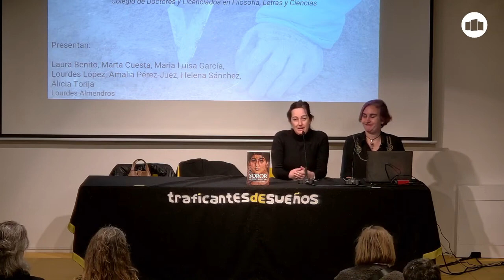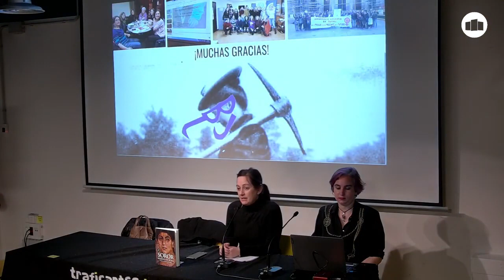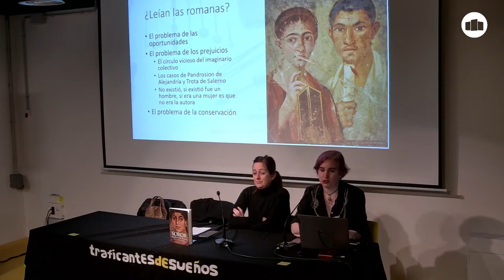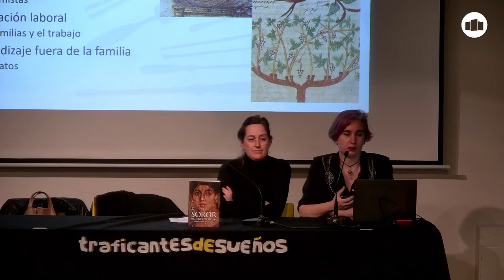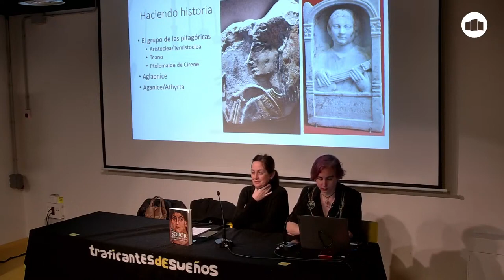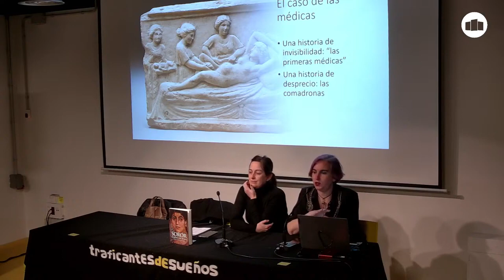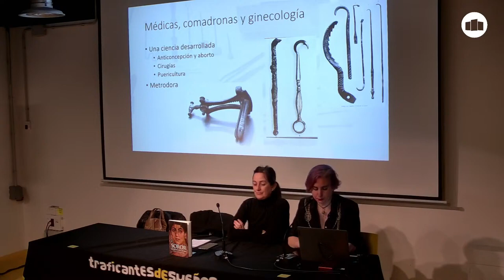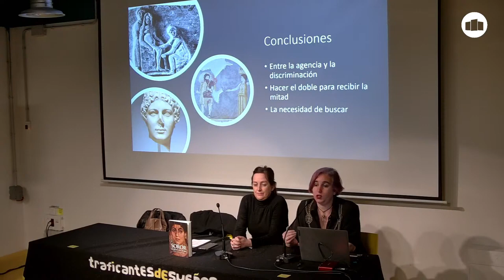Una romana cogió un bisturí: mujeres, educación y ciencia en el Imperio Romano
Una romana cogió un bisturí: mujeres, educación y ciencia en el Imperio Romano. Emitido en directo el 9 de febrero de 2023.

En relación con el día 11 de febrero que se celebra el Día Internacional de las Mujeres y las Niñas en la Ciencia, el Grupo Arqueólogas Feministas presentan la charla “Una romana cogió un bisturí: mujeres, educación y ciencia en el Imperio Romano” que será impartida por Patricia González Gutiérrez. La autora de ‘Soror. Mujeres en Roma’ nos hablará sobre educación y ciencia de las mujeres romanas, apoyando el discurso con los nuevos estudios que sobre arqueología de género están suponiendo las investigaciones historiográficas en los últimos años.

El Grupo Arqueólogas Feministas se constituye como Grupo de Trabajo el 28 de septiembre de 2017 dentro de la Sección de Arqueología del Colegio de Doctores y Licenciados en Filosofía, Letras y Ciencias de Madrid, como respuesta a una convocatoria lanzada por la actual Junta de Gobierno de la Sección de Arqueología. Este Grupo de Trabajo funciona en asamblea participativa e igualitaria, teniendo igualdad de voz y voto cada una de sus integrantes. Nace con una vocación de continuidad a lo largo del tiempo y está abierta a todas las colegiadas de la sección de arqueología u otras secciones del CDL interesadas en participar.

Considerando el Feminismo como una cuestión de Justicia Social, el grupo se constituye con el fin principal de promover la igualdad entre arqueólogas y arqueólogos y, en general, entre mujeres y hombres, tanto en el presente como en la interpretación del pasado en el ejercicio de nuestra profesión, mediante acciones encaminadas a promover e impulsar cambios necesarios para lograr estos fines.

Patricia González Gutiérrez es licenciada en Historia por la UCM, donde también se doctoró, con una tesis sobre el control de la natalidad y del cuerpo femenino en Roma. Su tesis fue publicada posteriormente con el título El vientre controlado. Anticoncepción y aborto en la sociedad romana (KRK). También es autora de Soror. Mujeres en Roma (Desperta Ferro Ediciones) y ha sido, además, asesora histórica de la serie El corazón del Imperio (Global Set/ Movistar), precisamente sobre las mujeres en Roma.

Ha realizado también dos másteres, uno en Historia y Ciencias de la Antigüedad por la UAM y uno en Estudios de Género por la Universidad de Sevilla. Ha sido becaria de investigación en la UCM y profesora de un programa senior en la UNED, además de dar clase en instituciones privadas como el Centro Elba y el CECOLE. Su interés por la divulgación la ha llevado a dar charlas en colegios e instituciones, tanto privadas como públicas, como, por ejemplo, las llevadas a cabo en la Asociación Lasinmiedo (Sevilla), el museo Provincial de Guadalajara, el Museo del foro (Zaragoza) o el de San Isidro (Madrid).

En su carrera investigadora, Patricia González Gutiérrez ha dado conferencias y ha publicado artículos sobre varios temas, como la mujer en el cristianismo primitivo, la corporalidad femenina en el mundo clásico, la educación femenina en Roma o sobre el tratamiento historiográfico de los personajes históricos femeninos. También ha colaborado en la organización de diversos simposios, en la edición del reciente libro Blame it on the gender, y realizado estancias de investigación en Roma y Oxford. Actualmente es miembro de la Asociación Barbaricum, dedicada al conocimiento sobre el mundo tardoantiguo.

De con Licencia Atribución de Creative Commons (reutilización permitida)